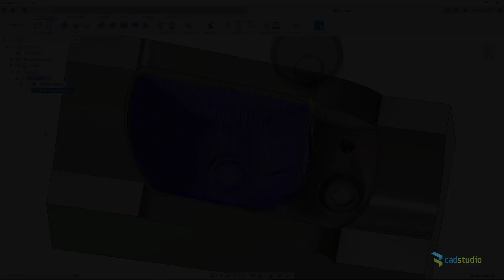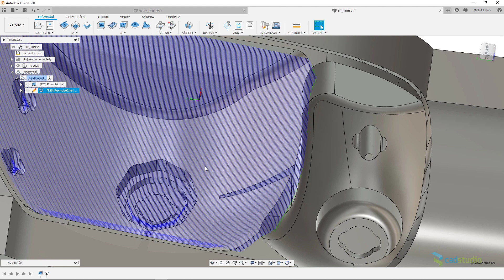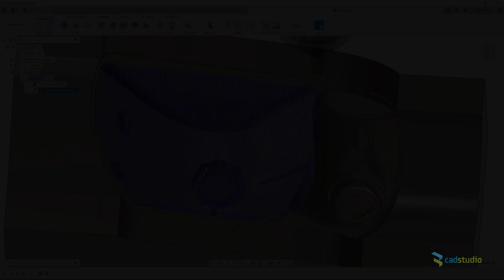Fusion 360 - výrobní rozšíření - oříznutí dráhy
Možnosti ořezání dráhy nástroje jako součást výrobního rozšíření Autodesk Fusion 360 (Manufacturing Extension). Viz blog